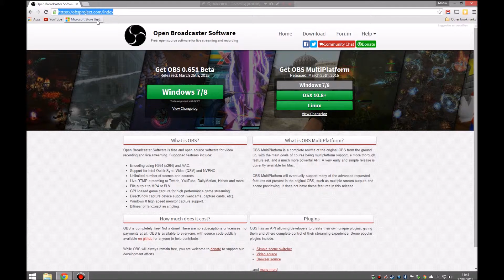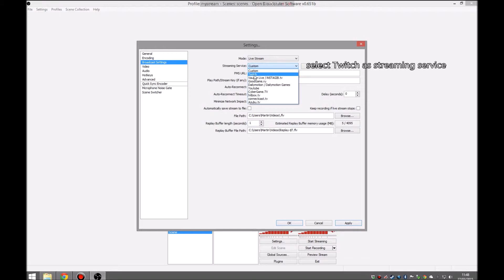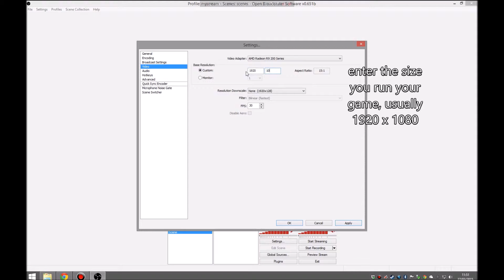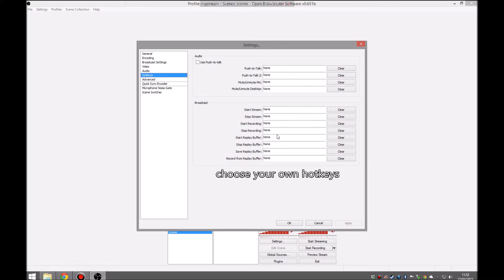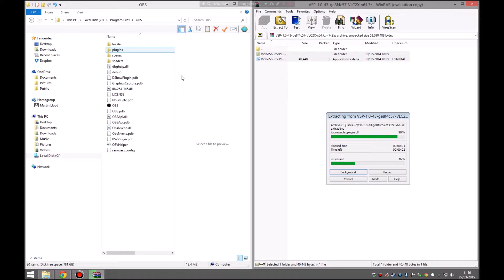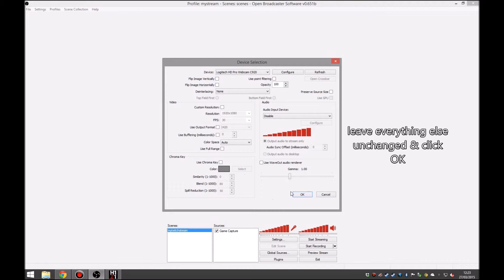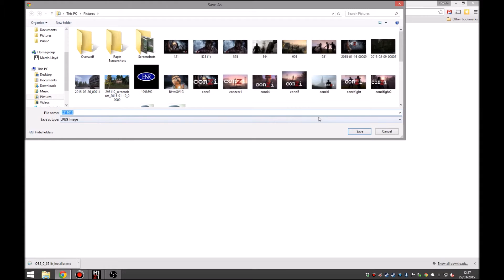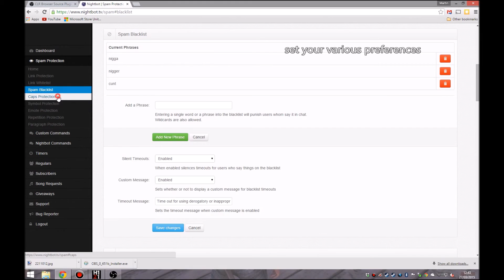Guide to setting up OBS for Twitch Streaming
A guide for Honour Members (and others) on how to set up OBS software to broadcast their gameplay on twitch.tv